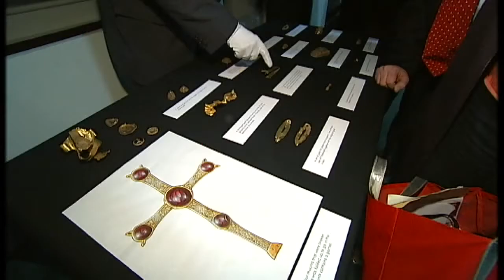Anglo Saxons - The Staffordshire Hoard.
I need some film clips to show primary age pupils to get them thinking about the topic of Anglo Saxons. What better way than with these clips of armies and buried treasure! Thanks to those who put these clips onto Youtube under a creative commons re-use licence.